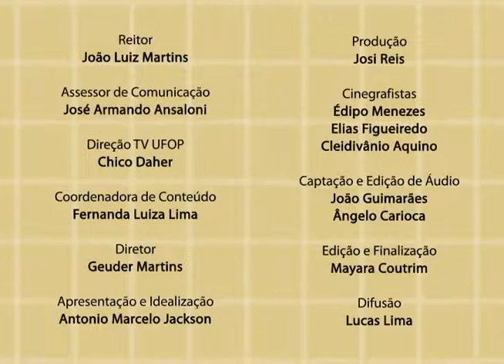Com Ciência – Janete Fonseca – Parte 2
TV UFOP – CANAL 31 – COM CIÊNCIA – EPISÓDIO 9 – PARTE 2

 O programa “Com Ciência”, apresentado pelo professor Antônio Marcelo Jackson, discute temas abordados em sala de aula, bem como pesquisas realizadas na UFOP. A professora Janete Fonseca continua nos falando sobre o momento em que Ouro Preto deixou de ser a capital de Minas Gerais, e sua vivência e resistência na histórica.